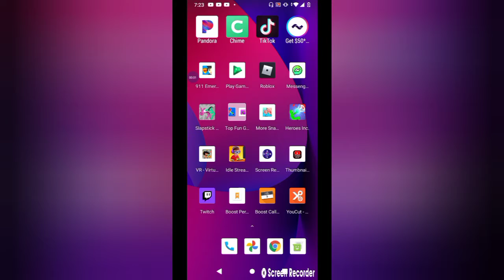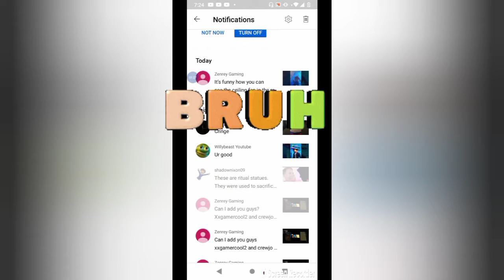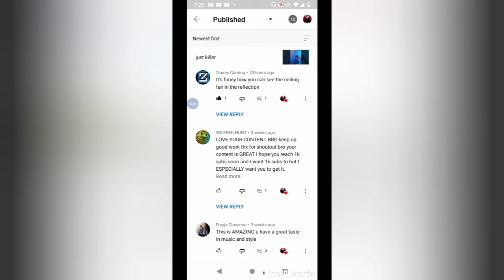reading your comments part 5